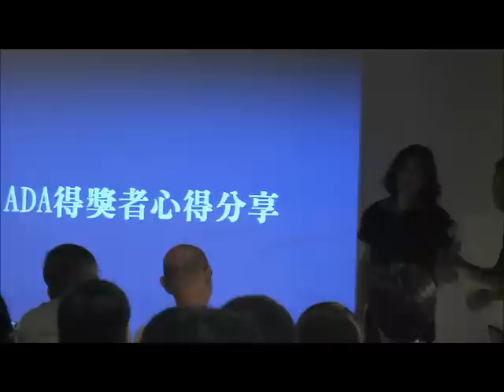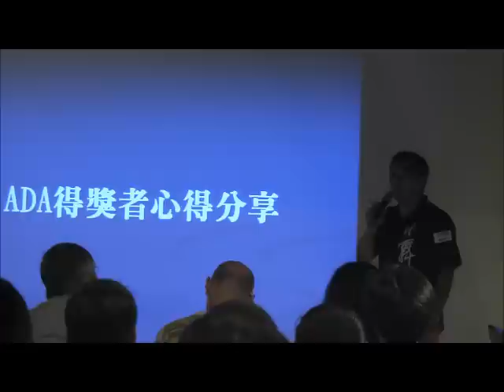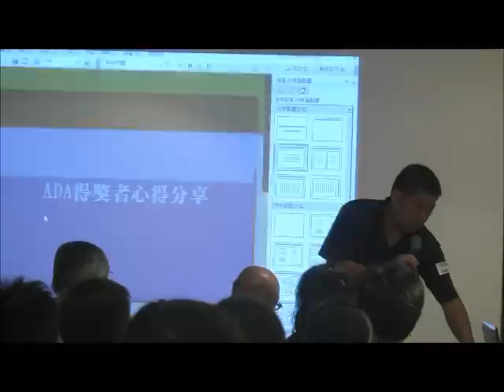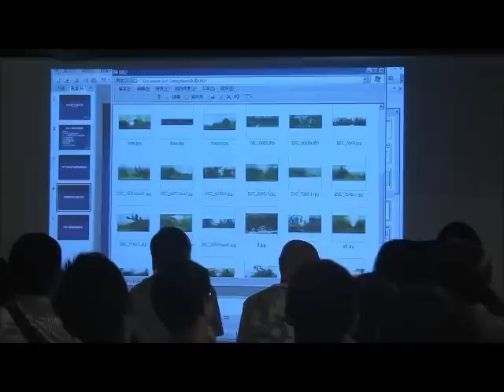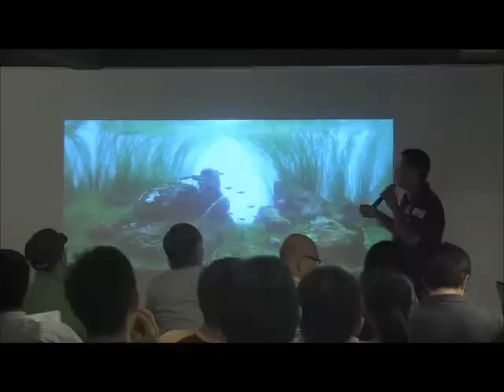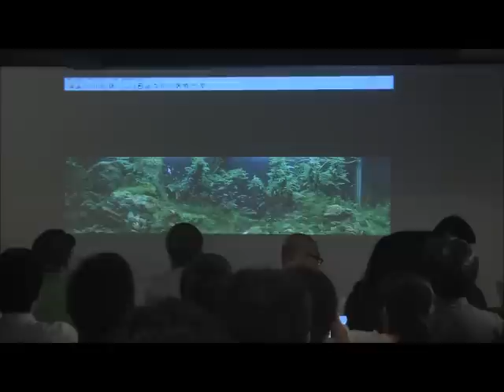蝦米攏共十周年聚會 101-06-10 part11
蝦米攏共 網站十周年囉，感謝大家的支持，上傳聚會的錄影讓沒到的朋友也可以參與 :)